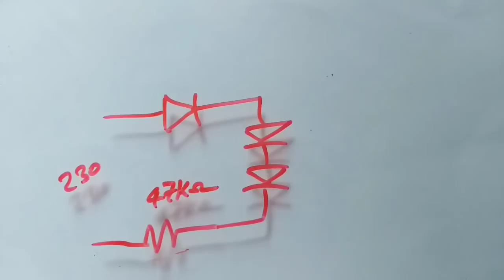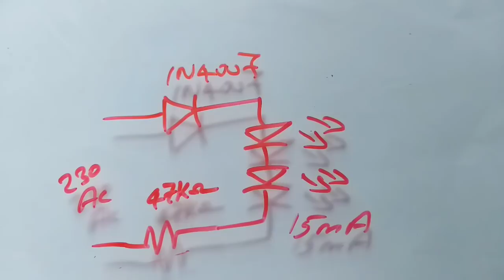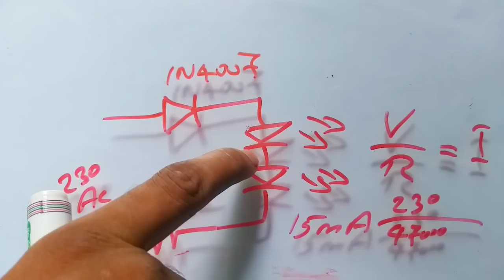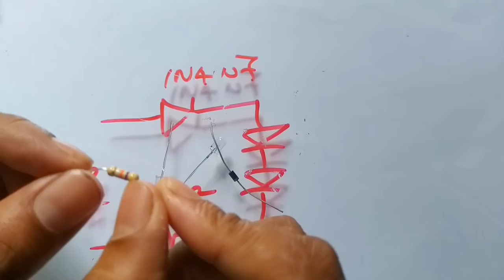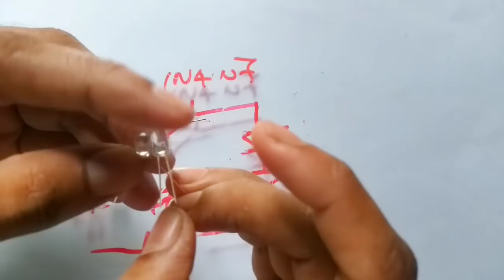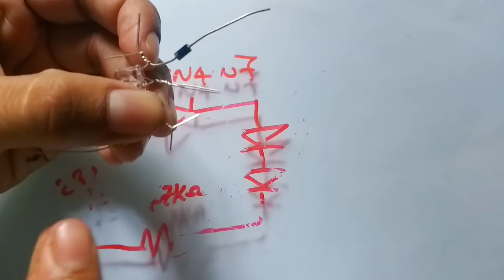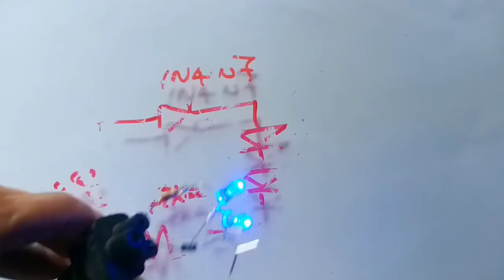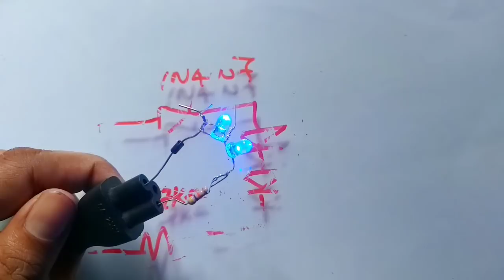Class 12 . Simple circuits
circuit study malayalam electronics

Class 4

Class 6

Class 7

Class 10